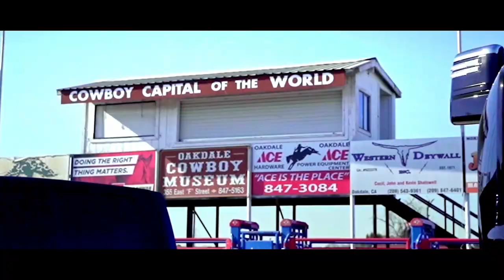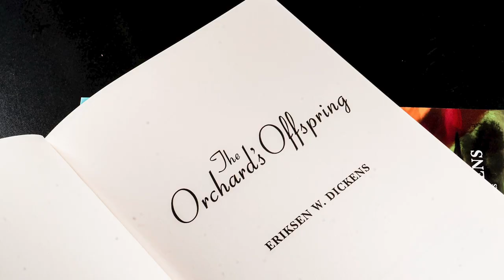I am Eriksen Dickens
I am Eriksen Dickens. I’m an actor, filmmaker, and writer originally from Oakdale, California. I studied Philosophy at Cal Poly, San Luis Obispo and also received my masters degree in Clinical Psychology at Pepperdine University. I own and operate a storytelling agency with my brother Soren, called Platinum Peek Productions. In 2018, I published my first novel, The Orchard’s Offspring, and in 2019 began taking acting lessons to polish my skills as a performer. Overall, I’m very passionate about the art of storytelling, whether that be pen to paper, behind the camera, or taking on characters in front of the camera.